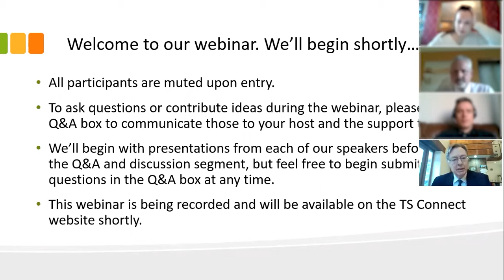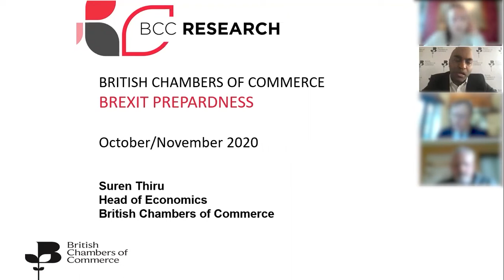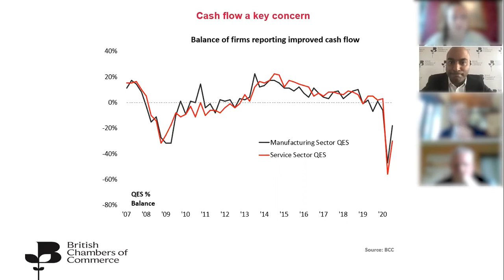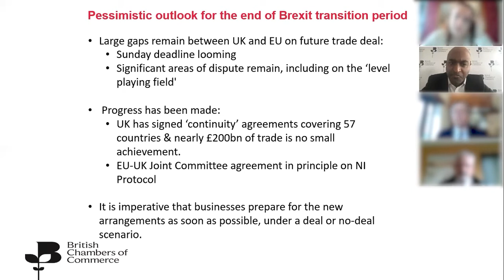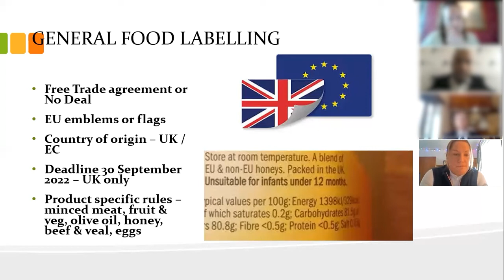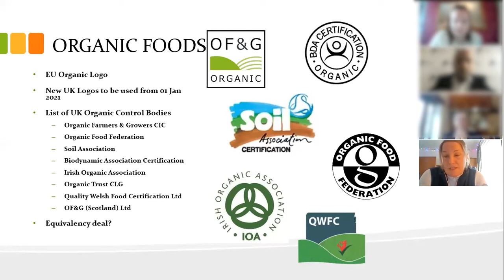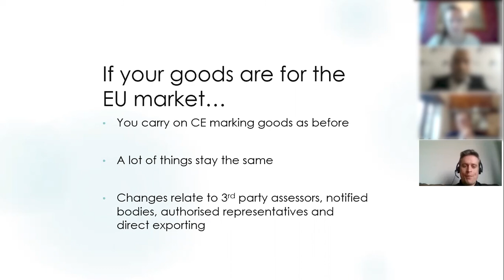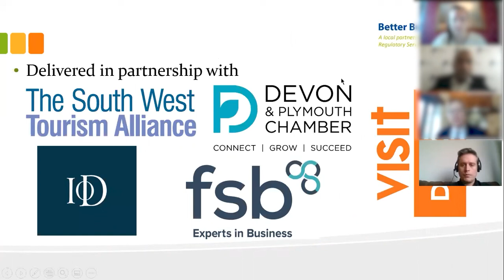UK Transition: Deal or no deal, changes are coming - 11 December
Hosted on the 11 December 2020, this webinar considered the changes to expect after the end of the UK Transition period. Speakers included:

Head of Economics at the British Chambers of Commerce, Suren Thiru – BCC’s latest research and insight on the latest Brexit developments and how businesses are preparing for the end of the transition period.

Devon County Council Trading Standards Officer, Julie Richardson - Food labelling changes.

Devon County Council Trading Standards Officer, Lee Taylor  - The new UKCA mark.

Chaired by Sir Gary Streeter MP

Delivered by Better Business for All, Heart of the South West Growth Hub, IoD, Visit Devon, Devon Chamber of Commerce and the South West Tourism Alliance.